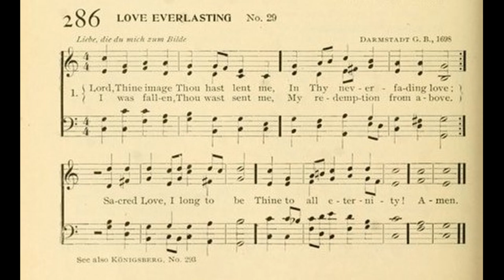Lord, Thine Image Thou Hast Lent Me (Liebe, die du mich zum Bilde)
Text by: Johann Scheffler
Translated by: John Christian Jacobi
Tune: Liebe, die du mich zum Bilde from: Darmstadt Gesangbuch

1 Lord, Thine image Thou hast lent me,
In Thy never-fading Love;
I was fallen, Thou wast sent me,
My redemption from above.
Sacred Love, I long to be
Thine to all eternity!

2 Love, Thou hast for me enduréd
All the pain of death and hell;
Nay, Thy sufferings have procuréd
More for me than tongue can tell:
Love almighty and divine,
I would be for ever Thine!

3 Love, my Life, and my Salvation,
Light and Truth, eternal Word!
Thou alone dost consolation
To my sinking soul afford.

4 Love, in mercy, Thou wilt raise me
From the grave of sin and dust;
Love, I shall for ever praise Thee,
When in heaven among the just;
May I be forever Thine!